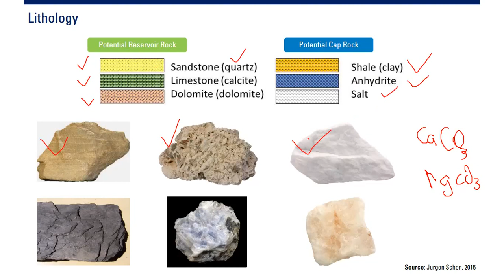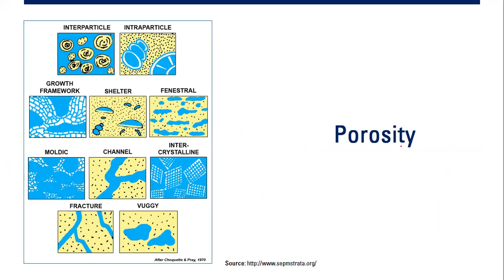Lithology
Rock Properties